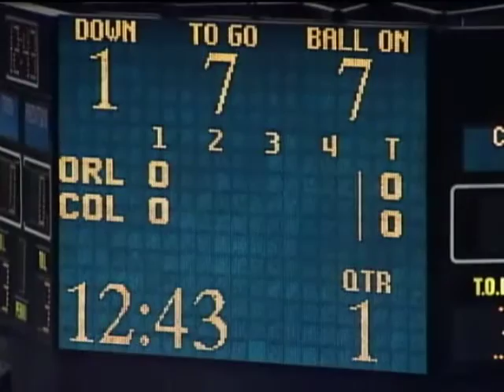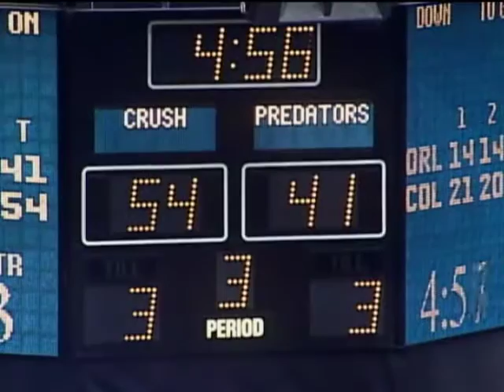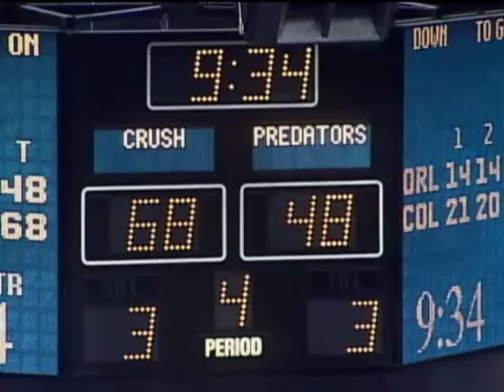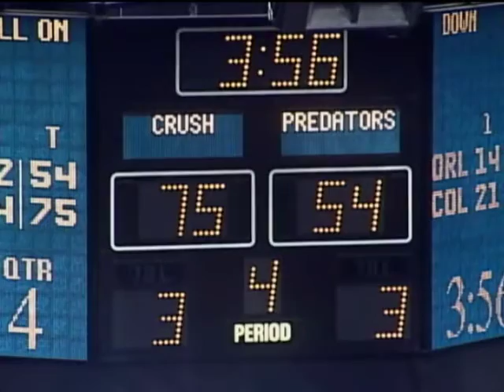Arena Football League - Orlando Predators at Colorado Crush - 4/30/2006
Arena Football League - Orlando Predators at Colorado Crush - April 30, 2006. Full box score